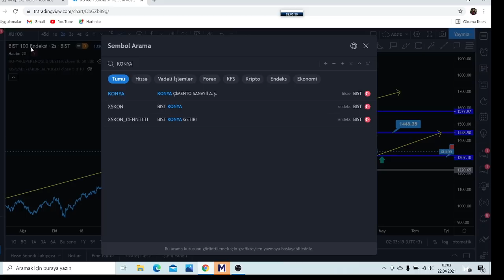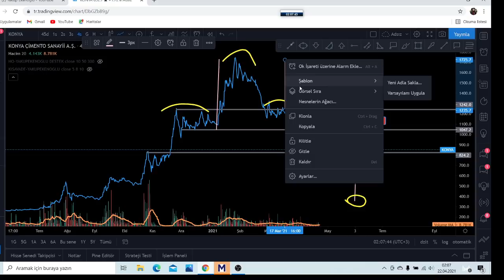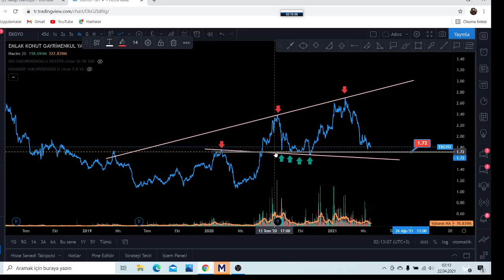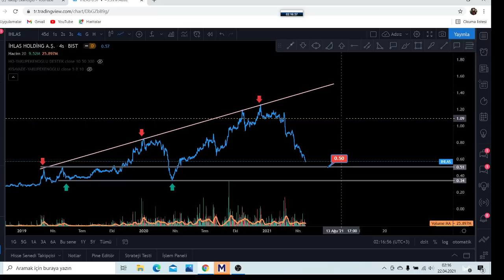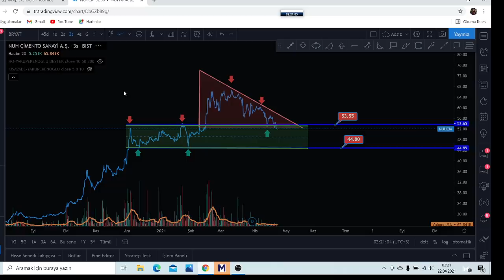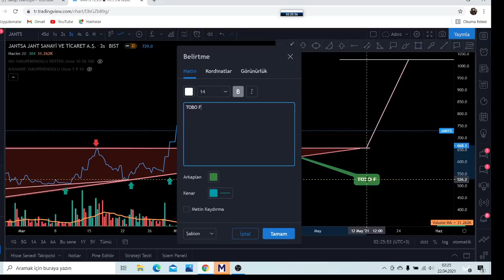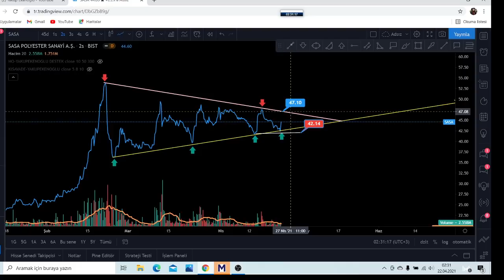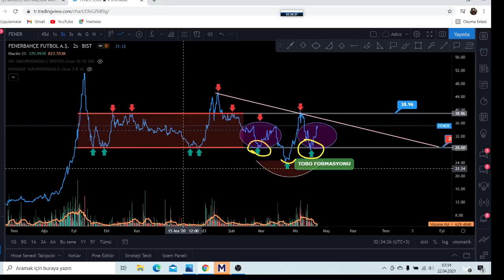FENER KONYA GEDIK JANTS SASA EKGYO IHLAS IHLGM NUHCM BRYAT SOKM CIMSA